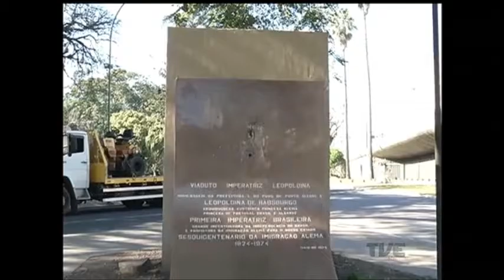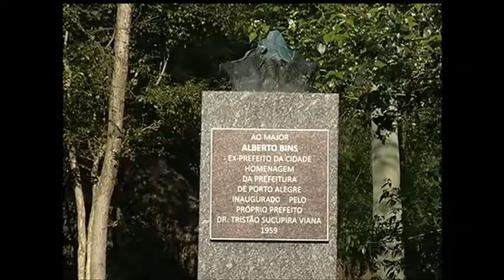Monumentos restaurados recentemente no Parque da Redenção são alvo de vandalismo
O vandalismo ataca outra vez os monumentos recentemente restaurados no Parque da Redenção, em Porto Alegre. Apesar do material utilizado no processo não ter valor comercial, as obras foram danificadas e arrancadas, provocando um apelo da Guarda Municipal para que a população denuncie estas ações.